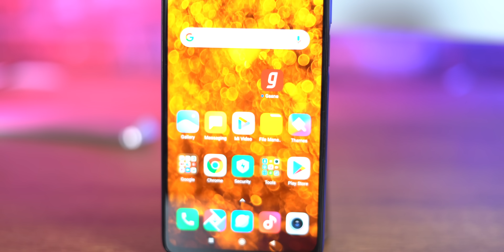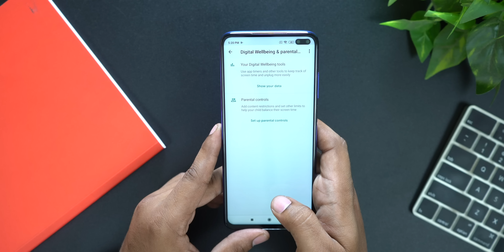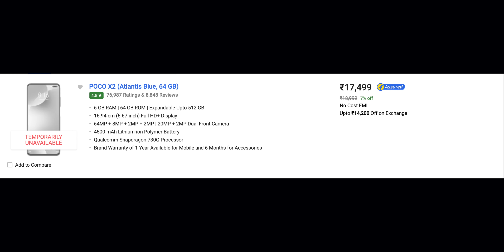Best! - Poco X2 Long-term Review after 5 Months and Latest Miui Update in Tamil!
Hey Guys, This is Geekytamizha. Today in this video we are going to see the long-term review of Poco's Poco X2. Poco X2 has a spectacular specification on paper but will how do they mean in real life? Watch the video fully to know it.